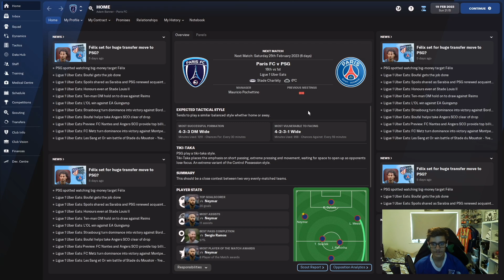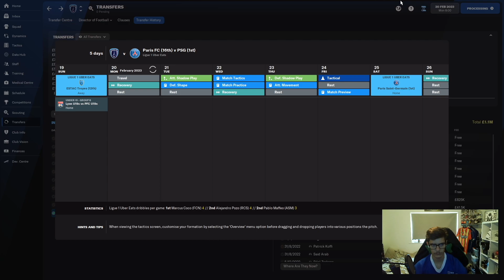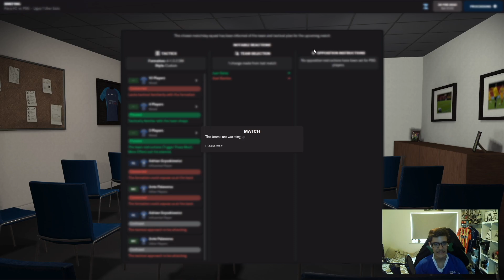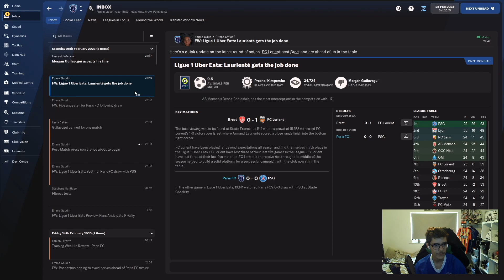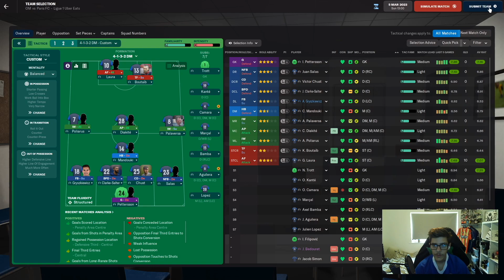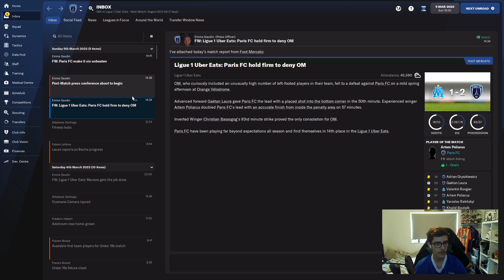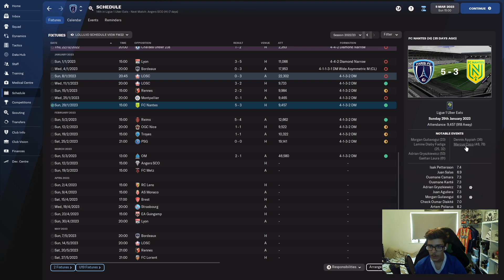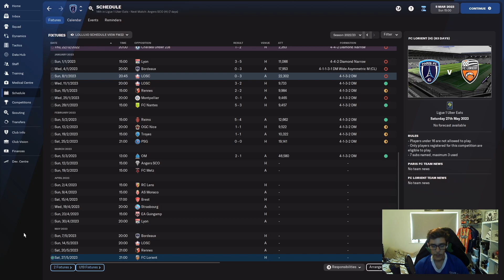ITS WOOORKING! | PARIS FC: Part 12 |Football Manager 2022 Lets Play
finally getting some points
Football Manager 2022 Paris FC Road to Glory Letsplay Episode 12